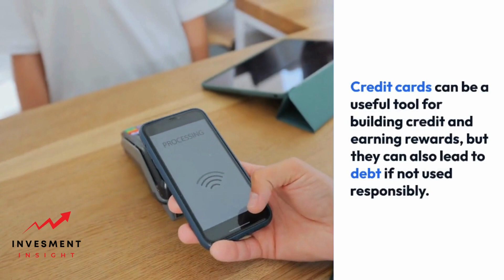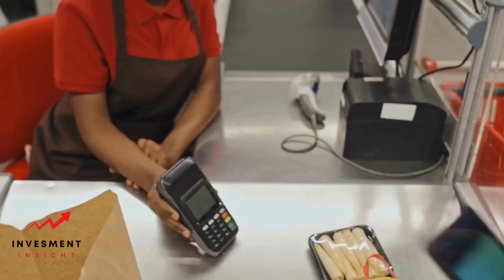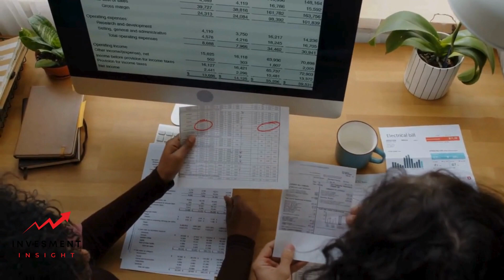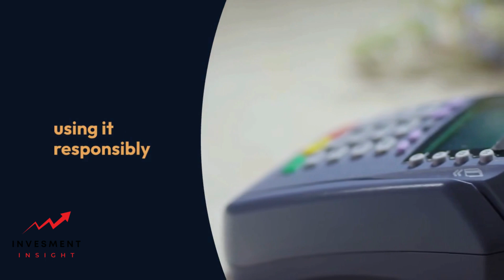Should I Get a Credit Card? A Clear and Neutral Answer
Many people wonder whether they should get a credit card or not. Credit cards can be a useful tool for building credit and earning rewards, but they can also lead to debt if not used responsibly. It's important to weigh the pros and cons before deciding whether to get a credit card.